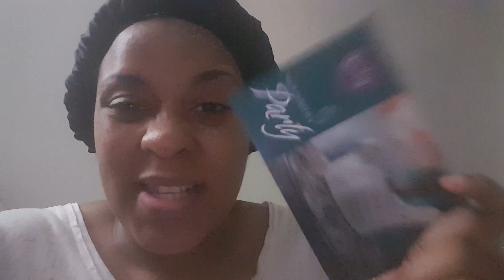Bagging Scentsy Orders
In this video I am sharing what I am going to put in my baggies I am going to create for my customers.
Like it? Place an order!
Love it? Host a party!